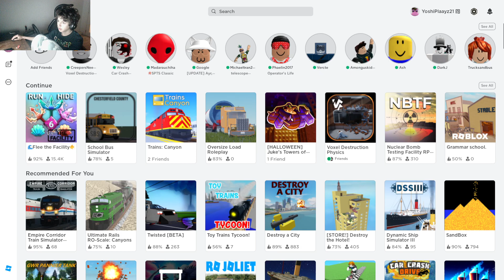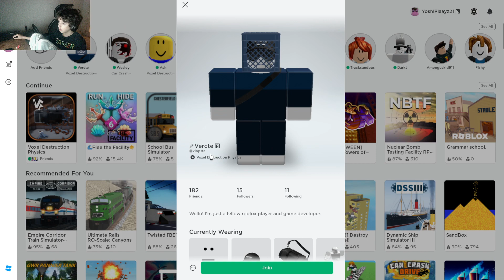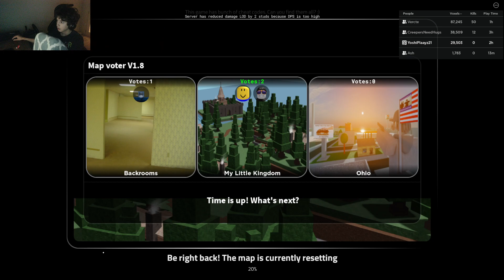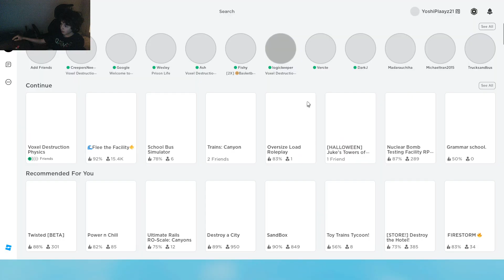messing around in roblox